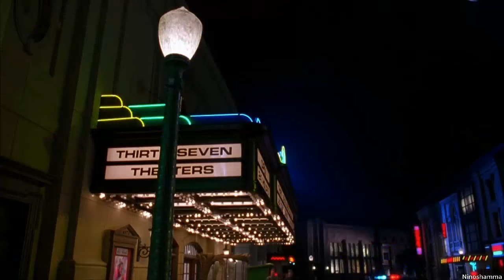[한글자막] Jim Carrey - Cuban Pete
※이 자막은 직접번역이라 오역/의역이 매우 많을 수 있습니다.
오류를 발견하시면, 댓글로 남겨주세요.